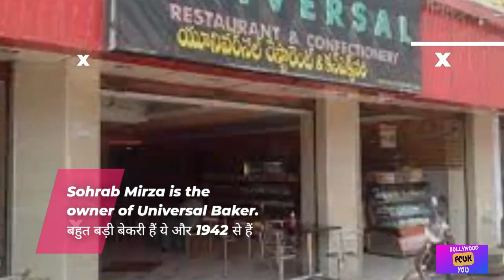Sania Mirza and Shoaib Malik are Divorced?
Hey Guys

My name is prateek and i like to follow bollywood news.